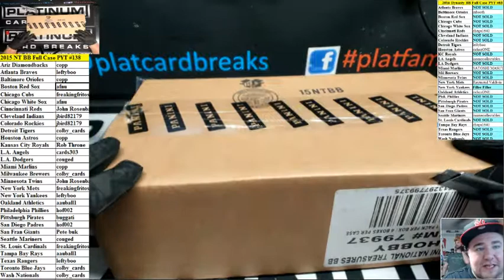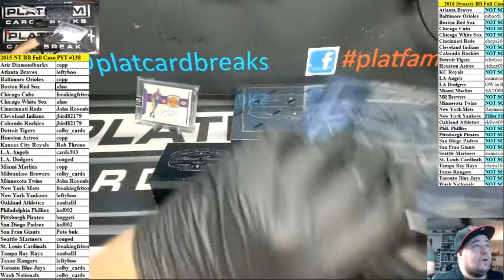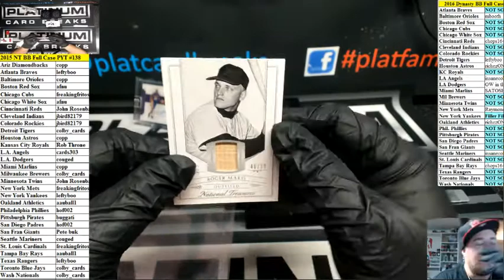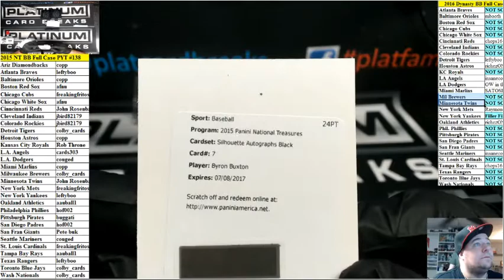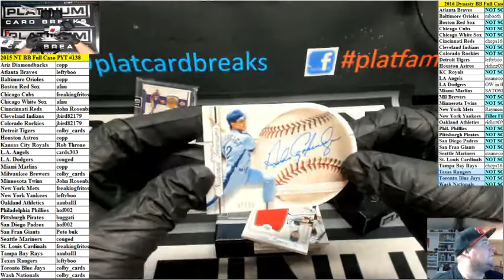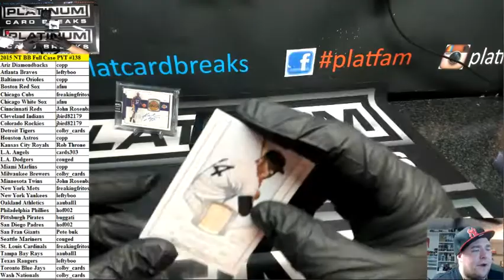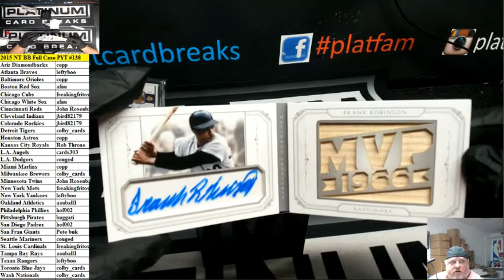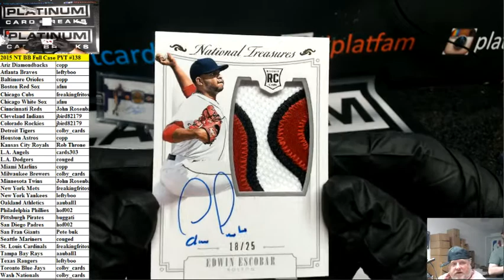2015 NT BB Full Case PYT #138